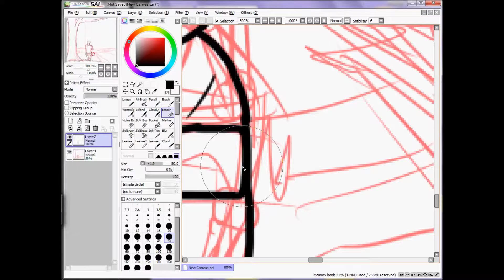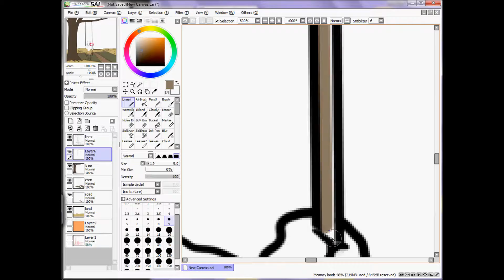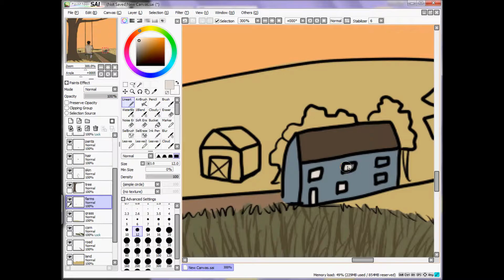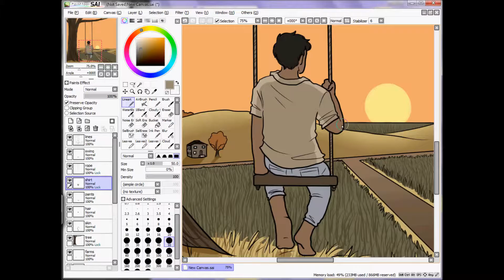Speedpaint || 2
The song is Cough it Out by The Front Bottoms!